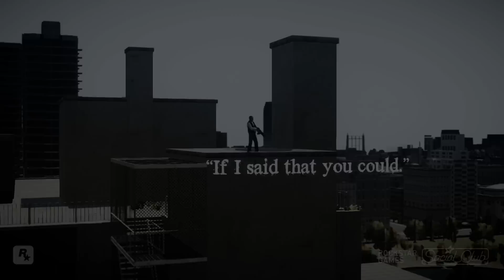Rise Against - Hero of War lyrics [ Tracked onto GTA IV ]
- Please leave a comment or a like, I would very much appreciate it, as it took a lot of time making this lyric video, and that I do not earn any revenue from this video due to copyright reasons. I enjoyed making this lyric video, and it was worth my time -

Well you've all seen lyric videos with a simple background and text as lyrics, but what about lyrics that looks like it's in the actual video?
So basically I made scenes using GTA IV (EFLC), then I motion tracked the lyrics into the scene.

I have no idea how long it took me, but I finished the whole project in more than a month. But I did take a lot of days off, and only spent around an hour each day on the days I spent on making this.